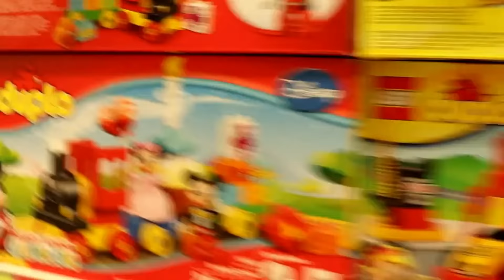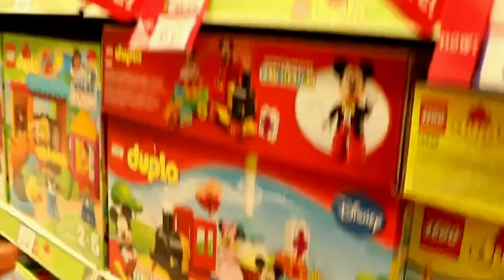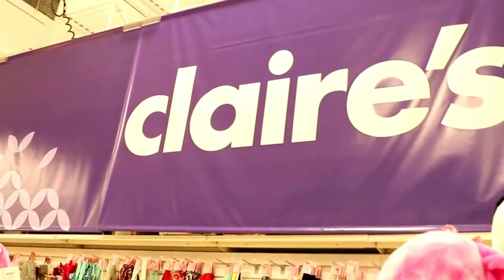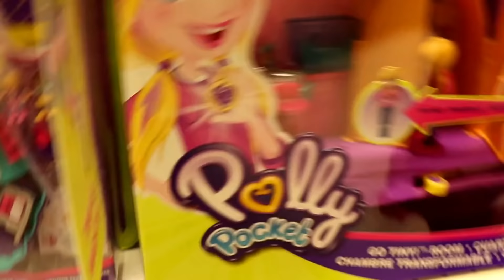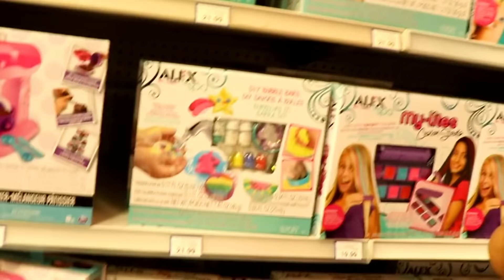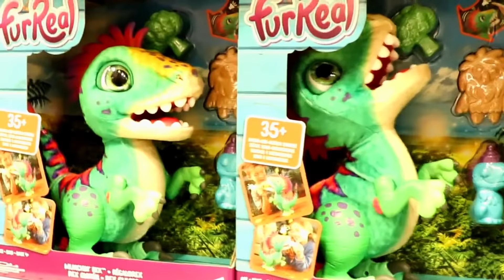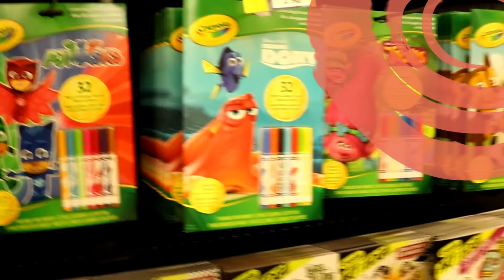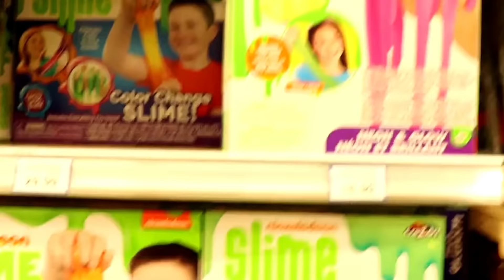👑 Funny Qirat Doing shopping with her Favorite Simpson Toy Canada VLOG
princess qirat
kids shopping
toys r us
huge toys haul
play doh
harry potter
funny kids video
kids show
princess toys review